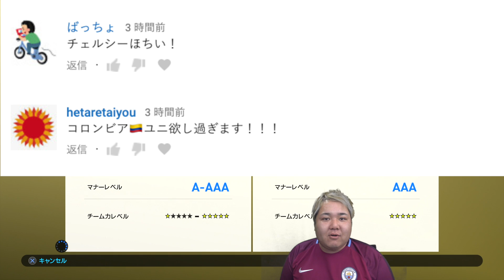サッカーゲーム【ウイイレ2019】第ぱぁ「」myClub日本一目指すゲーム実況！！！pes ウイニングイレブン